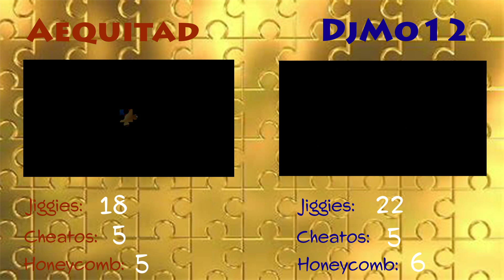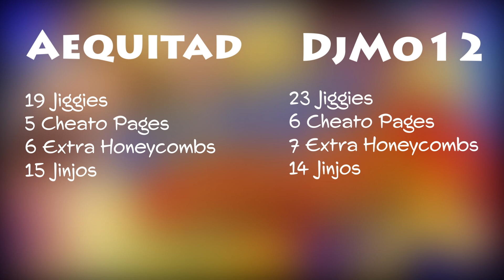Let's Race Banjo-Tooie Part 4: Mr. Patch Strikes Again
What is a Jinjo, but a miserable pile of secrets?
In this episode, Mo and I take a trip to the most miserable theme park in the world and buy a pair of fast passes to some of the game's more arduous missions. We both successfully track down the elusive white Jinjo and face off against a certain strange and wobbly inflatable thing.